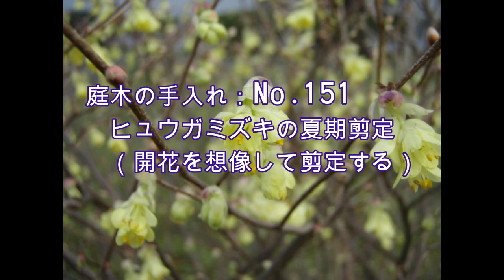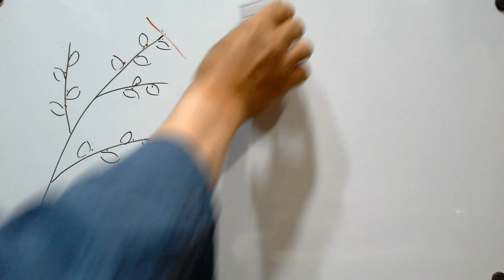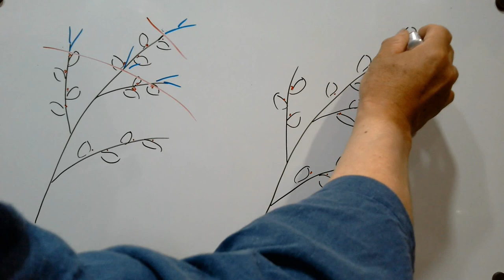No.151_ ヒュウガミズキ（夏期剪定）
ヒュウガミズキの剪定は細かくて少し面倒かもしれませんが、刈り込んでしまうと木の風情を失い枝先が密集してしまいます。手間は掛かりますが切り戻して枝先を切り詰めず来年の花を楽しみましょう。

0:10 比較的若い株での切り戻し剪定
6:40 古い株での切り戻し剪定（無解説）